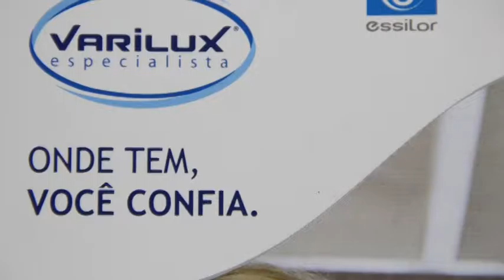FABRICA DOS OCULOS 26/03/17